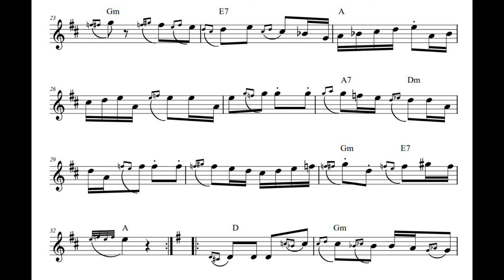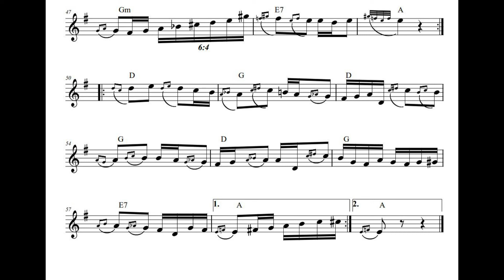Vladino kolo (Ljubisa Pavkovic) 1984